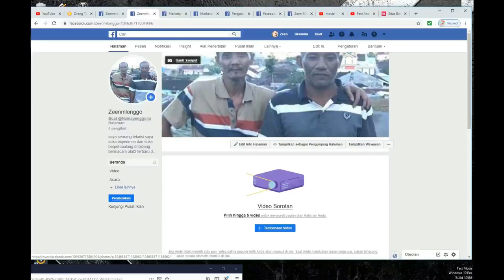CARA ATASI COMPRESOR freser HILANG TEKANAN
servis jepara